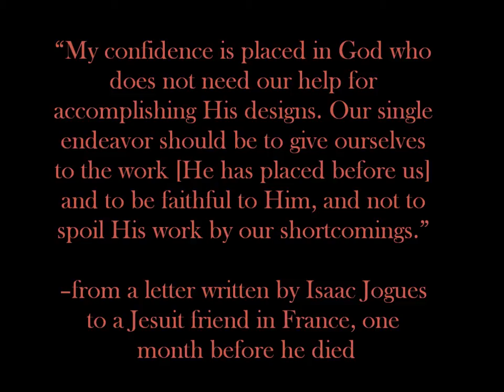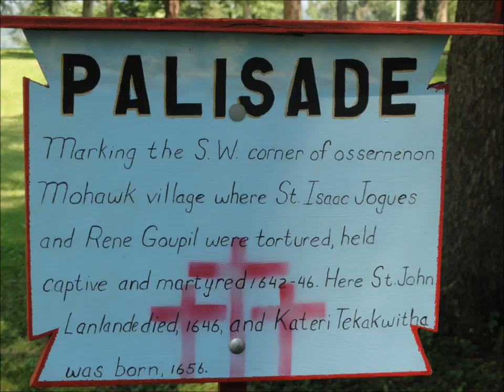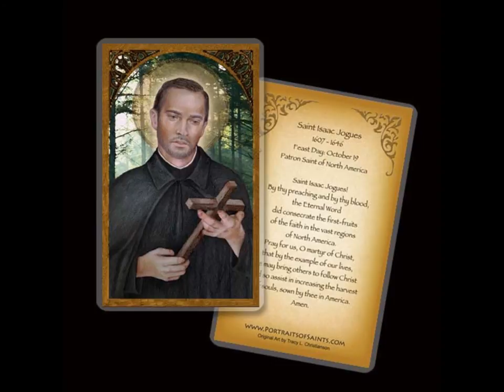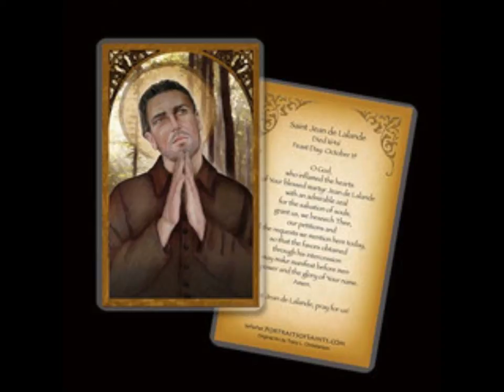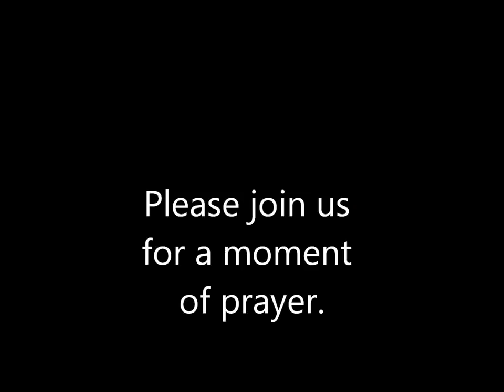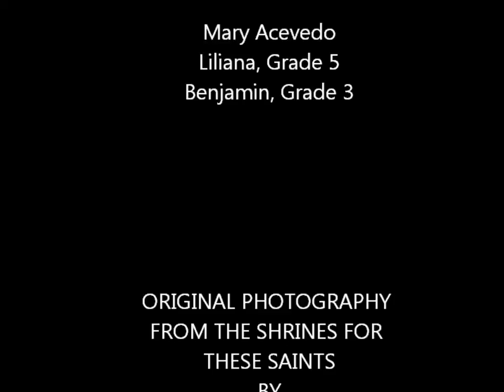Saint Study: The North American Martyrs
Feast Day: October 19. Come with us to learn about the eight North American Martyrs: Sts. Rene Goupil, Isaac Jogues, Jean de la Lande, Antoine Daniel, Jean de Brebeuf, Charles Garnier, Gabriel Lalemant, Noel Chabanel. Plan a visit to their Shrines in New York and Ontario by watching our related video, Virtual Pilgrimage: The North American Martyrs--Plan Your Pilgrimage.